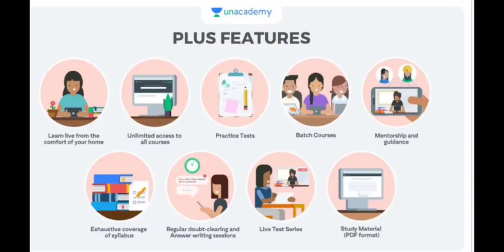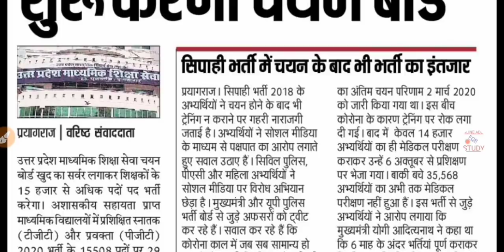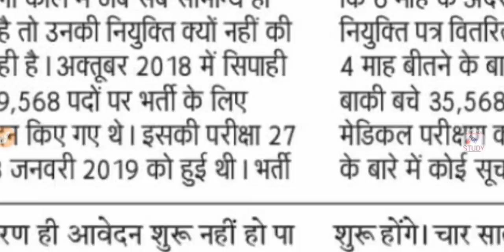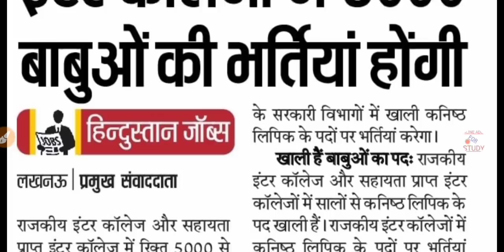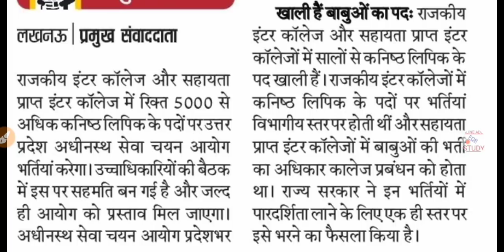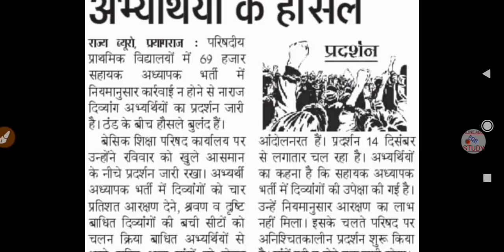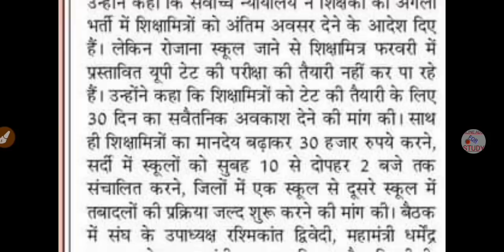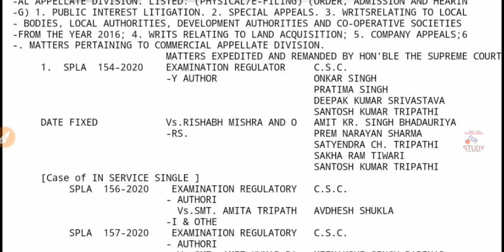15000 Teacher Vacancy 2021, TGT PGT Latest News, 5000 Vacancy UPSSC | 69000 3rd Counselling, Answer